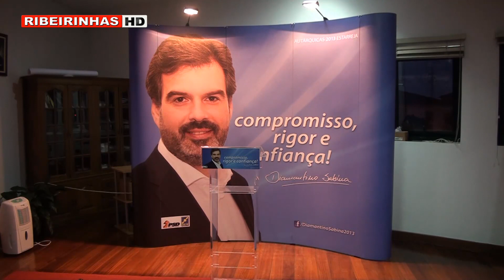José António Marques é o candidato da coligação à União de Freguesias de Beduído e Veiros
José António Marques, atual Presidente da Junta de Freguesia de Beduído, pela coligação, é de novo indigitado para concorrer à União de Freguesias de Beduído e Veiros, nas próximas eleições autárquicas, marcadas já para 29 de setembro.

A apresentação da candidatura deu-se no dia 18 de junho, na Junta de Freguesia de Beduído, perante uma casa cheia de apoiantes e amigos, que não quiseram faltar a mais esta iniciativa partidária da coligação.